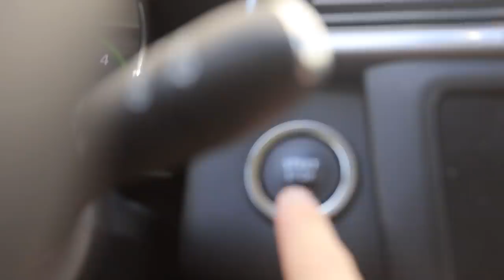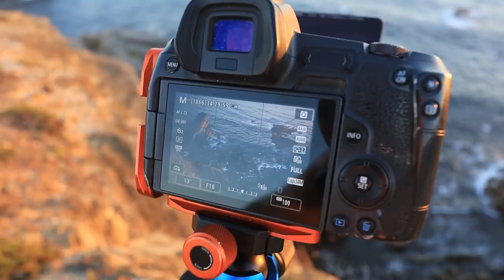SAFE Landscape Photography on EPIC cliffs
How can you be safe doing landscape photography on dangerous cliffs? On today's vlog from Portugal, I explain.

I'm on the west coast of Portugal today doing some landscape photography.  The cliffs here are epic, and the photos come out incredible.  But, the cliffs are a little bit dangerous.  As such, I wanted to put a video together that explained how to stay safe on cliffs doing landscape photography.  Hopefully, this will help you and your camera gear when out in similar locations.
Oh, and if you're wondering. The location today is from a place called Cabo Sardao, Portugal.

0:00 Location Scouting
2:19 Cabo Sardao
3:45 Life in Portugal Update
6:35 Safe Landscape Photography
9:21 Landscape Photo #1
11:10 Landscape Photo #2